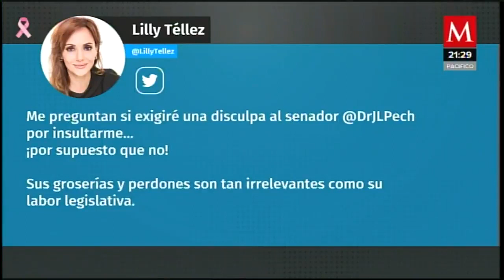En plena sesión, el senador Pech insultó a Lilly Téllez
AzucenaxMilenio | Lilly Téllez pidió una votación para invitar al presidente AMLO a acudir a la entrega de la medalla Belisario Domínguez 2020; al senador Pech se le olvidó apagar su micrófono e insultó a la panista